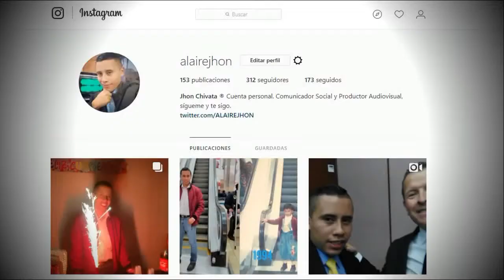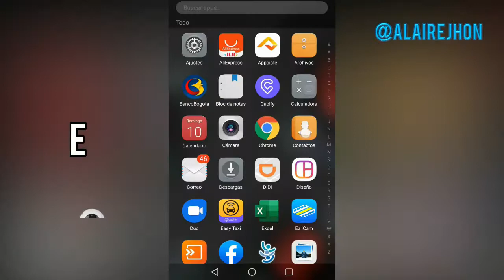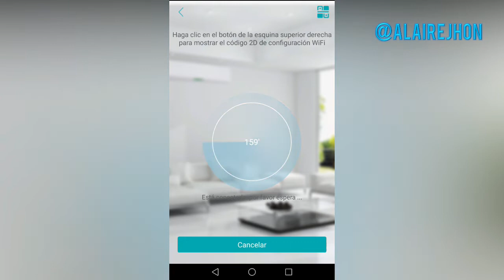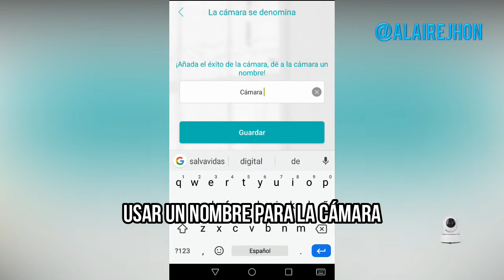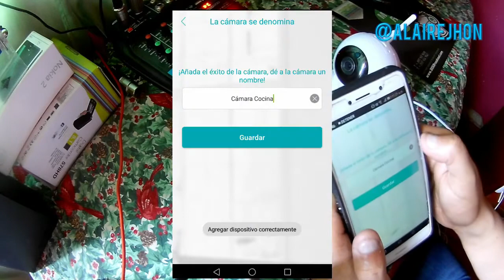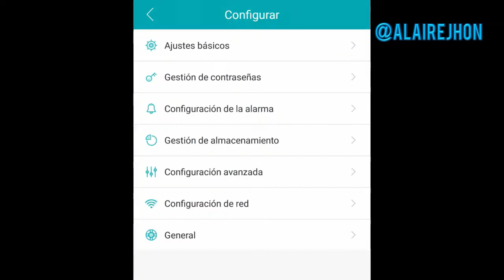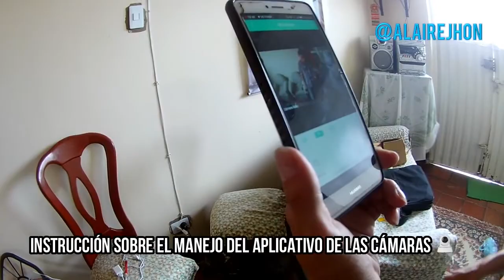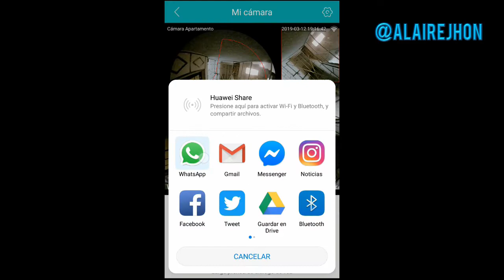Configurar dos cámaras WIFI IP CCTV - Eso salvó a un bebé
Configuración e instalación dos cámaras WIFI IP diseño CCTV,  paso a paso para la correcta puesta en marcha de dos o tres cámaras de seguridad WIFI IP, la mejor cámara espía. No se requiere algún sistema DVR para grabar, basta con memorias microSD, mínimo de 8Gb y máximo128 Gb.

Debe contar con una velocidad de Internet de 10 Megas o más y la corriente eléctrica constante. Puede monitorear su apartamento, casa u oficina descargando la app IC

Se registran y crean una cuenta de usuario y contraseña, ingresan, hacen clic en el signo (+), luego en añadir dispositivo recomendado para escanear la cámara que debe estar en la mismo lugar o cercano al módem o el router de Internet.